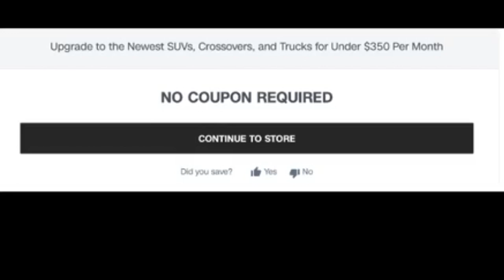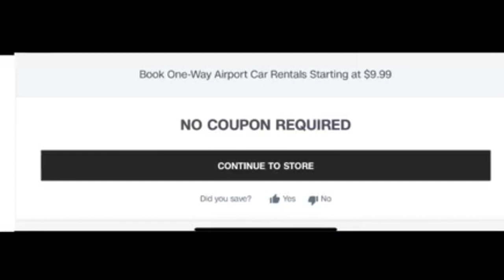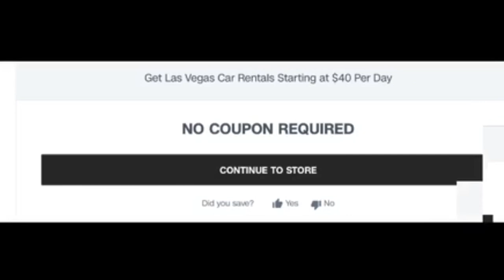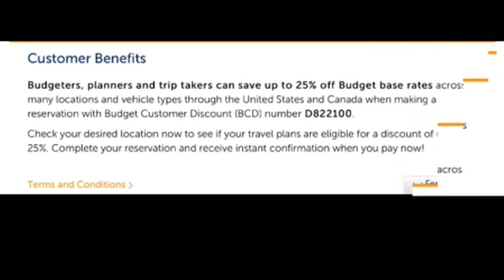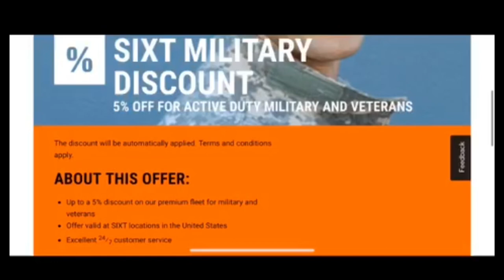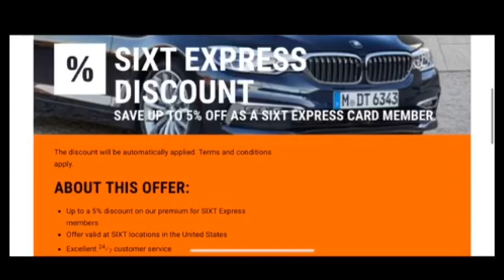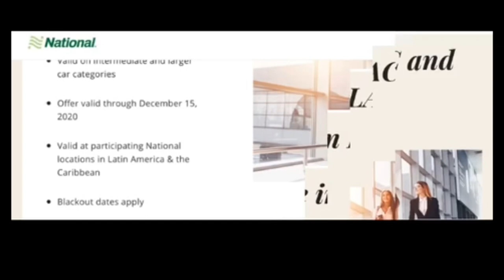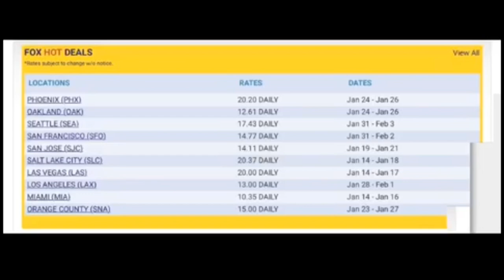CAR RENTAL DEALS & COUPON CODES || CAR RENTAL DEALS LATEST 2020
car rental deals and coupons || Car rental Deals || car rental discounts
Hi Guys sharing the Best car r codes for month of January 2020
Happy renting☺️

Coupon codes
Dollar car rental
Exclusive AAA Rental Car Discount
Save 10% off base rate when you use your AAA car rental discount code on all Dollar car rentals.

Prepay and Get up to 15% off!
Save 15% Off All Car Classes

Ez car rental coupons
*   Military & Government10%DISCOUNTCoupon Code: 7B566Redeem 7B566 Now
*   E-Z Money Members10%DISCOUNTCoupon Code: 3D97CRedeem 3D97C Now
*   Student Discount10%DISCOUNTCoupon Code: 7192ERedeem 7192E Now
*   Teachers & School Employees10%DISCOUNTCoupon Code: 827B9Redeem 827B9 Now
*   Police & Service Personnel10%DISCOUNTCoupon Code: 60732Redeem 60732 Now
*   Senior Discount (50+)10%DISCOUNTCoupon Code: 5BDF2Redeem 5BDF2 Now
Hertz coupon codes

Hertz Coupon Code: Get $15 Off Your Las Vegas Weekend Car Rental
205358
COPY CODE

Save Up to 40% on Base Rates with Hertz Promo Code
FLASH

Use This Hertz Discount Code to Get 1 Free Day When You Rent a Car for 6 Days
203968

Hertz Discount Code: 10% Off Base Rates + Double Miles for 2+ Day Rentals
205621

Get Weekly Rentals Base Rate for $20 Off with Hertz Coupon
205354
Use This Code for the Unlimited Weekend Special: Get Unlimited Mileage, SiriusXM, and Additional Driver All for Free
3FREE

Enterprise Car Rental Coupons
Take 5% Off Bookings by Applying This Enterprise Coupon
SAVE19

Season Special: Latin America & the Caribbean Base Rates 20% Off
lac20en
Use This Enterprise Coupon & Receive a Free Double Upgrade
lfcrdup

Budget Car Rental coupons

Take $25 Off a $175 Car Rental with Budget Coupon Code
D956102
COPY CODE

Save 25% on Rates & Donate 10% to Susan G. Komen Foundation - Budget Rent a Car Coupon
R899700
COPY CODE

Free Car Rental Upgrade by Applying Budget Discount Code
UUWZ042
COPY CODE

Use This Budget Rent a Car Coupon for $10 Off Your $100 Booking
MUWZ759
COPY CODE

Get Up to 25% Off First Booking with Budget Code
D822100

Military Veterans - Up to 25% Off Car Rentals with Budget Rent a Car Coupon
X612500
COPY CODE

Get 10% Off Monthly Rentals with This Budget Coupon Code
D061300

Budget Promo Code - Up to 10% Off Long Term Car Rental
D061300

Avis Car Rental Coupon

30% Off Base Rates + Additional 5% Off When You Pay with an American Express Card
A047900

Avis Discount Code: Score a Complimentary Weekend Day
TUWA077

Avis Coupon Code: Get $25 Off $175+
MUWA148

Get a Complimentary Upgrade on your Rental
UUWA036

Use This Avis AWD for 25% Off Base Rates & a 5% Donation to the Make-A-Wish Foundation
H749900

Save Up to 30% Off Rentals with Avis Coupon for AARP Members
A359807

Avis Promo Code: $15 Off $125+ Rentals
MUWA147

$75 Off Rentals Over $600 by Using This Avis Promo Code
MUWA019

Save Up to 25% Off Base Rates for Veterans with Avis Coupon Code
T765700

Up to 10% Off Monthly Base Rates with Avis Discount Code
A538100

Union Plus Members Save Up to 25% Off Avis Base Rates with Code
B723700

Avis Discount Code: Get 25% Off + Donate 10% to Susan G. Komen
A349300

$10 Off Avis Coupon on $100+ Base Rates
MUWA146
MUWA146

NO COUPON REQUIRED
Advantage Car Rental
Enter this promo code for an instant discount!
DCRCM10A

30% Off Your Order
Copy and paste this code at Advantage Rent A Car
aawweerrdd
Copy

15% Off Your Order
Copy and paste this code at

CD07BAD604

CD02C826E8

Alamo car rental

Get Free Car Class upgrade on Compact through Midsize cars!
Expires: Expires December 31, 2020
Code. AU6422MAA

Get Coupon For $25 Off Rentals $175+
Expires: Expires March 31, 2020

AD2843DJA

Free Car Class Upgrade on Compact Midsize Cars
AU6224DJK
Thrift Car Rental coupons

THRIFTY DEALS
Exclusive AAA Rental Car Discounts
Take advantage of the great discounts and benefits, exclusively for AAA Members.

Save 10% on a Weekend or Weekly Car Rental's Base Rate
Save 10% on your next Weekend or Weekly car rental through December 31, 2020.

Book your Florida rental and earn a $50 hotel gift card.
Pre Pay and Save Up To 15% off.

Save up to 15% on Prepaid Rentals
Fox Rent a Car
SUV DOUBLE DISCOUNT - Save Up to 40% Off Any SUV at Fox

GET A DOUBLE DISCOUNT WITH DISCOUNT CODE: SUVDOUBLE

Take 12% Off Your Purchase
UScars

Enjoy 15% Off All 7-Seat Minivans + SUV's

SAVE15ON7

Get 22% Off Your Ordertt

BFRICMON

Receive Up To 8% Off City Special Bookings

PHXCITYSPECIAL
Take 7% Off Coupon Code Sitewide
H300A
Take 10% Off Corporate Location Rental
TOFOX
Additional 5% Off All US Florida Specialty Class Pay Later Car Rentals
LL015
Sixt car Rental
Grab Up to 35% Off Week-Long Car Rentals
NO coupon Code required